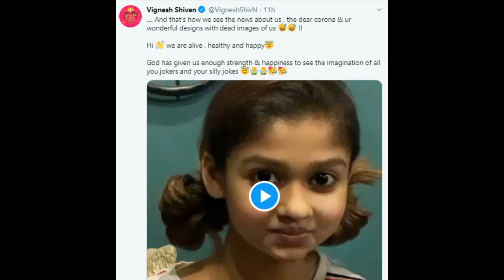Nayanthara & Vignesh shivan Super Cute Video | Nayanthara's Mass Reply to Rumours!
tamil cinema news, tamil news,latest tamil news, today tamil news, tamil breaking news, chennai news, tamilnadu news, tamil trending news,Cinema news